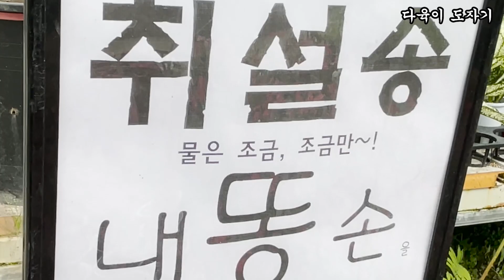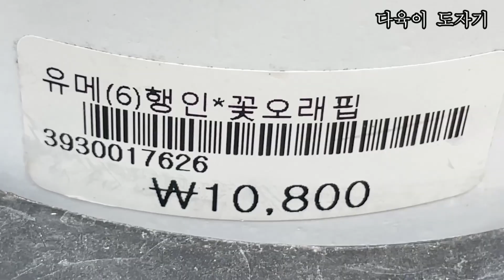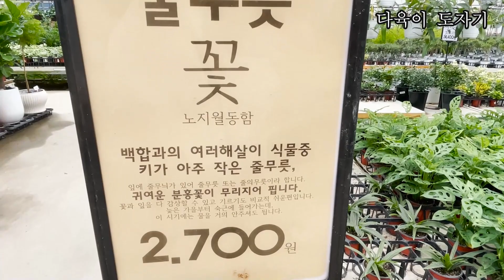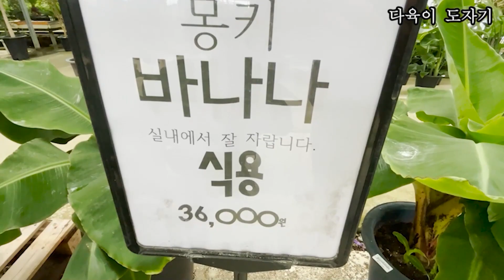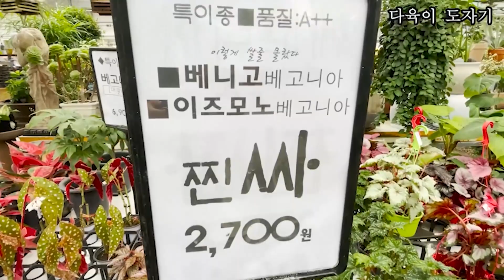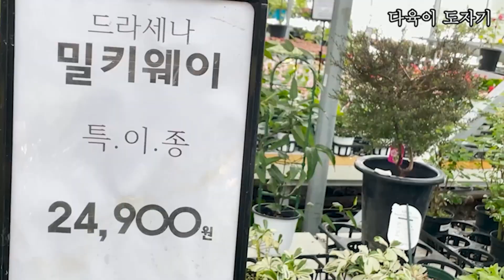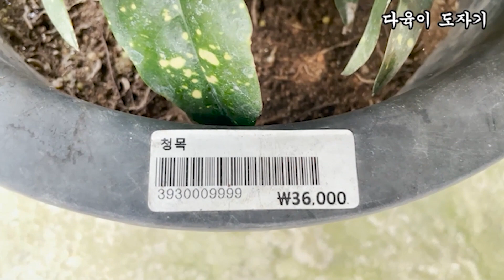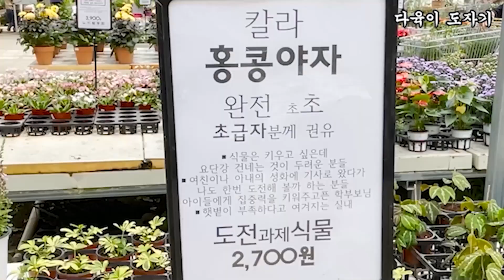남사화훼단지 예삐플라워아울렛 공기정화식물 가격과이름알아보기